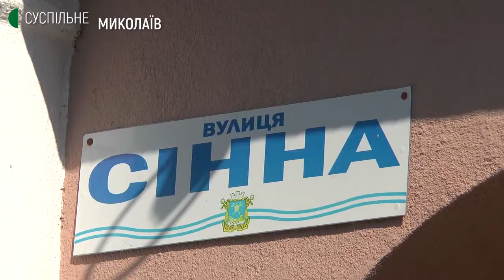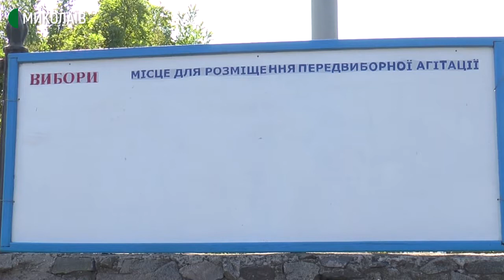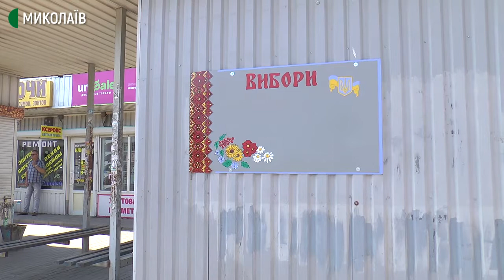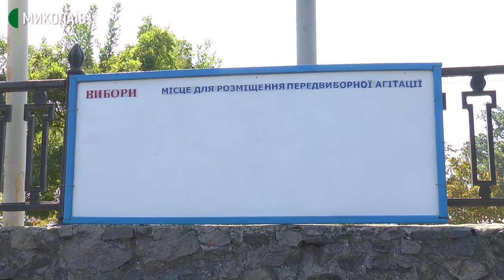У Миколаєві перевірили місця для розміщення передвиборчої агітації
Громадянська мережа ОПОРА в Миколаївській області провела моніторинг місць для розміщення матеріалів передвиборчої агітації. Всього їх в Миколаєві 17.